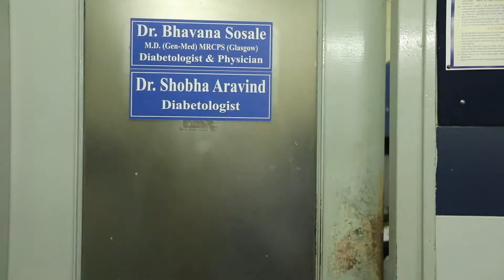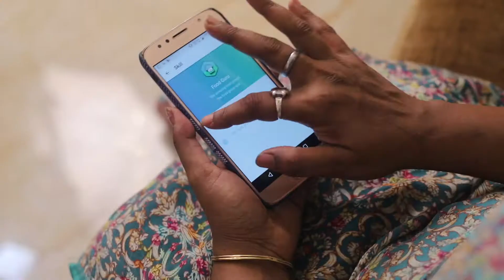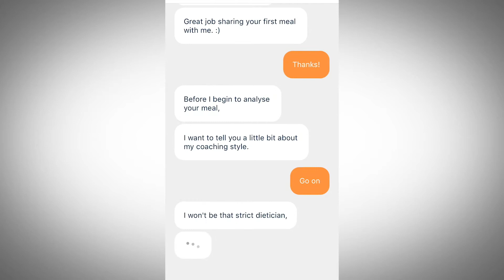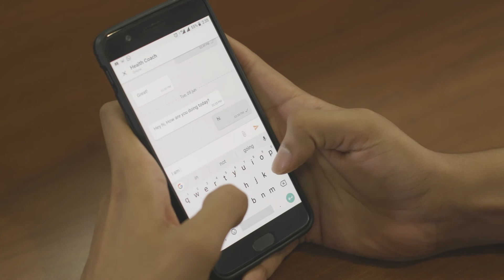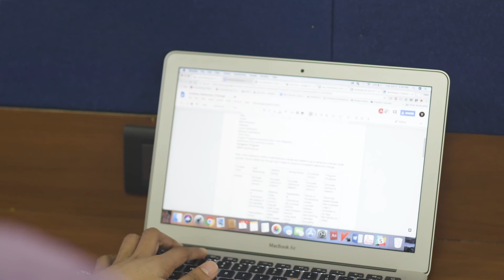Wellthy Therapeutics - Controlling Diabetes in South Asia Through Integrated Care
The south Asian region has some of the highest rates of diabetes in the world. Based in India, Wellthy Therapeutics is a leading digital therapeutics company providing comprehensive lifestyle and nutritional support for management of Type 2 diabetes and its co-morbidities.

Their digital therapeutic connects patients with Wellthy’s team of expert health coaches, allowing them to enter data from glucose levels, to food intake and exercise, and get back customised advice and support to manage their disease. This is the only prescribable app for health management in diabetes in India, and is supported by a number of clinical advisors – expert diabetologists who see the effect the system has had on their patients. Studies have already shown that outcomes can be the same or better than traditional approaches to diabetes management.

Apart from close collaborations with top doctors, Wellthy work with everyone from insurance providers, to medical device manufacturers, and pharma to understand better how to integrate the device into the overall health landscape. They’re also about to begin clinical trials for the digital therapy with the support of Research Society for the Study of Diabetes in India, to provide a better research base to demonstrate its  efficacy. Wellthy Therapeutics is also ready to expand to the broader Asia Pacific region. With expertise in the specifics of diabetes in Asia, and a team who are able to communicate in a multitude of languages, Wellthy are ready to provide a service to millions of people around the world living with diabetes.